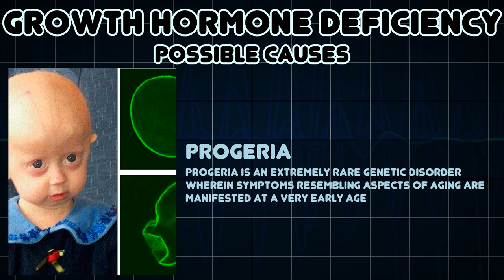Growth hormone deficiency (Medical Symptom)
Possible causes of Growth hormone deficiency (Medical Symptom)

Growth hormone deficiency is a medical condition, caused by problems arising in the pituitary gland, in which the body does not produce enough growth hormone